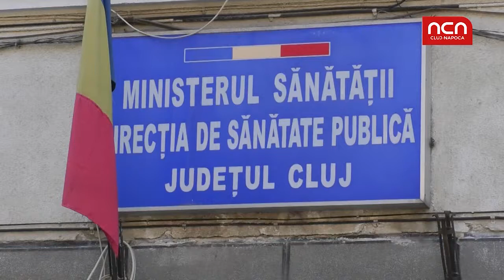Am scapat de rujeola